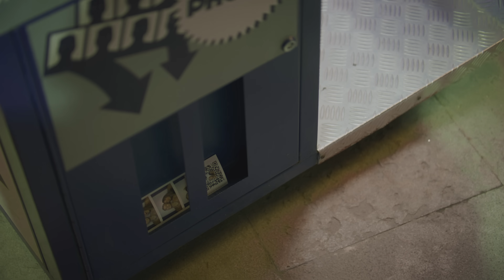Theoz – Painkiller (Official Video)